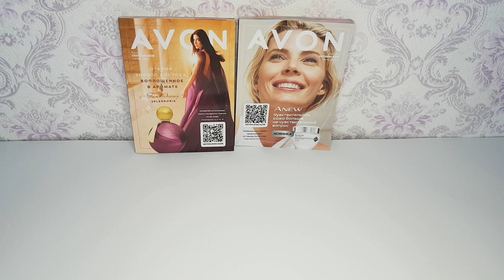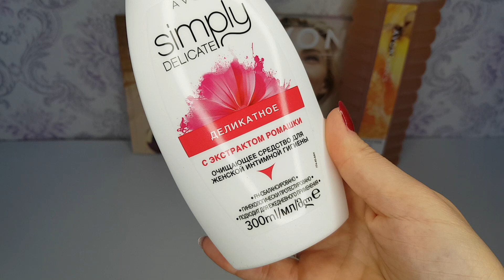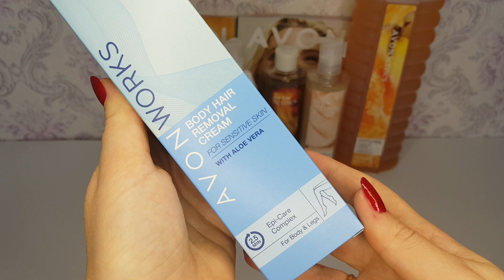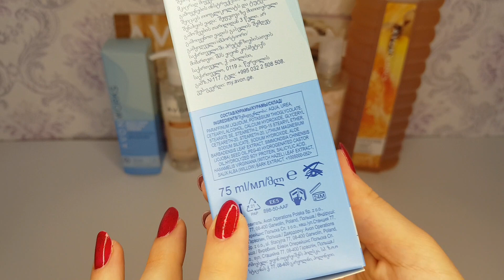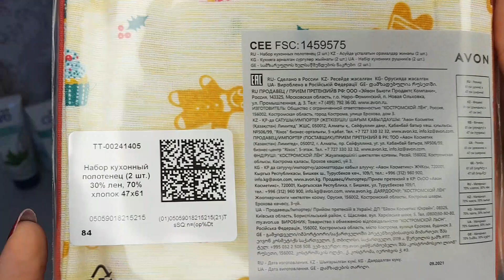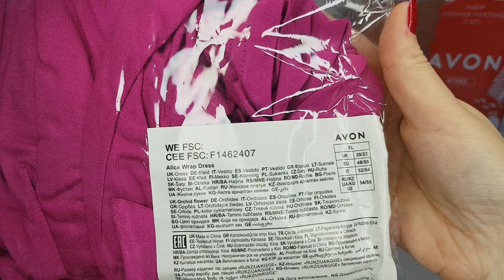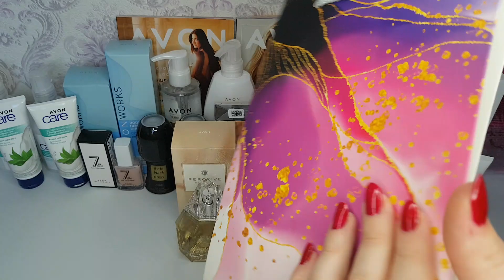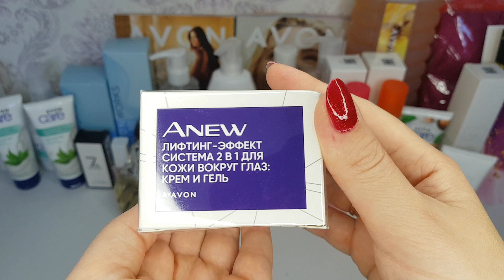Заказ AVON сентябрь 2022!!!🍁 Новинки!!!👍Perceive cashmere Пакет-сюрприз!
Всем привет! спешу поделиться с вами своим очередным заказом компании эйвон по каталогу сентября! в обзоре будут новинки и отзыв на новый аромат персив кашемир, а также пакет-сюрприз!